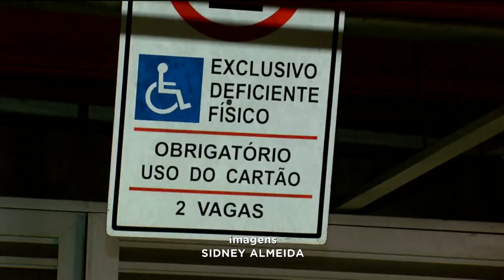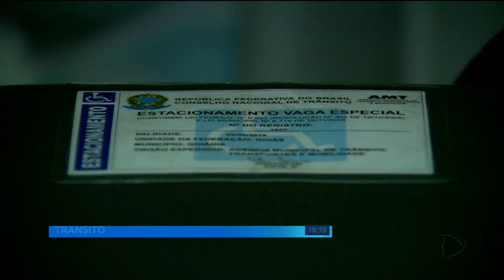GR - Trânsito: SMT fiscaliza vagas em estacionamento em shopping - 17-07-2018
Agentes da SMT estiveram hoje, em um shopping da capital para fiscalizar quem não respeita as vagas destinadas a deficientes e idosos. Os agentes encontraram várias irregularidades, como cartões de estacionamento vencidos.